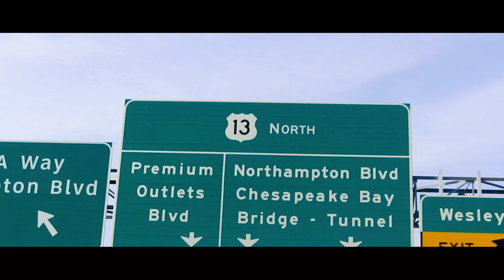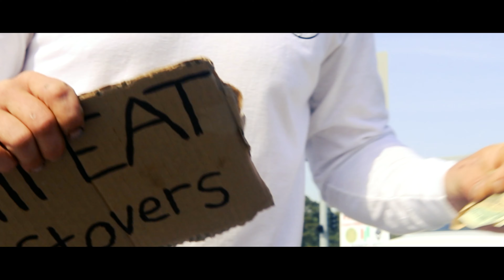Parkplaceswagg x DNi$e "Ride" Official Music Video - Shot By Sicksomedia